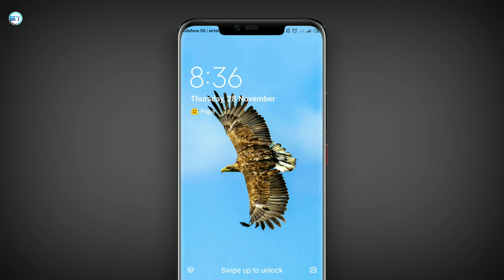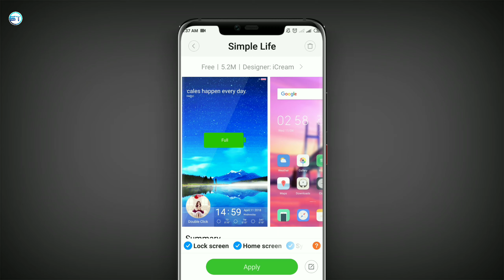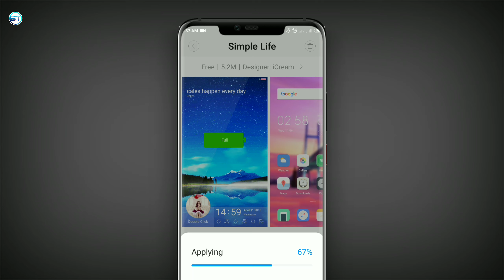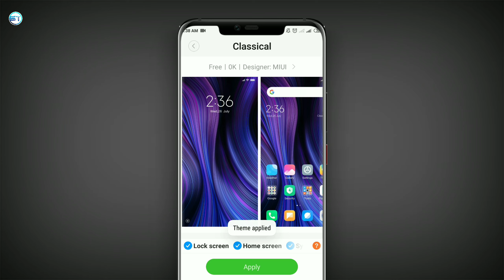Turn On Mi Lock Screen Wallpaper Auto Change ? | Mi Wallpaper Carousel Automatic Change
Turn On Mi Lock Screen Wallpaper Auto Change ? || Mi Wallpaper Carousel Automatic Change | All Mi Redmi Mobile

Dosto aaj ke video mai hum ek new trick ke bare mai batayenge jisko aap use karge to aap apne phone se itna pyaar karne kahoge jitna aap apne girlfriend se bhi nahi karte honge to is video ko last tak jarur se dekhiye maine isme bataya hai ki aap kaise apne Redmi ke phone mai apne lock screen wallpaper ko Automatic change kar payenge ji han dosto aap apne mi move mai lock screen wallpaper Automatic change kar payenge jitna baar aap apne phone ko lock karnge aur phir apne phone ko unlock karenge to aap ko har baar ek naya wallpaper dekhne ko milega aur bhi bina kisi aap ko install kiye bina to is video ko last tak jarur dekhiyega aur pasand aane par ek like bhi karyega

1. How To Change Wallpaper Automatically On Lock Screen.
2. Redmi Mobile Lock Screen Wallpaper Automatically Change.
3. Lock Screen Wallpaper Automatically Change In Redmi Mobile.
4. Automatic Change Wallpaper Carousel.
5. Wallpaper Automatically Change In Redmi Phone.
6. Redmi k20 wallpaper Carousel setting
7. How to enable lock screen wallpaper automatically change in k20 pro
8. How to use lock screen wallpaper automatically change
9. mi redmi k20, k20 pro wallpaper Carousel
10. lock screen wallpaper automatically change wallpaper Carousel

Request ...🙏🙏🙏...